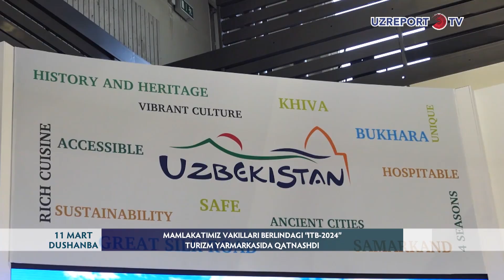Berlindagi “ITB-2024” turizm yarmarkasida mamlakatimiz vakillari ham qatnashdi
5-7 mart kunlari Berlin shahrida “ITB-2024” Xalqaro Turizm yarmarkasi bo‘lib o‘tdi